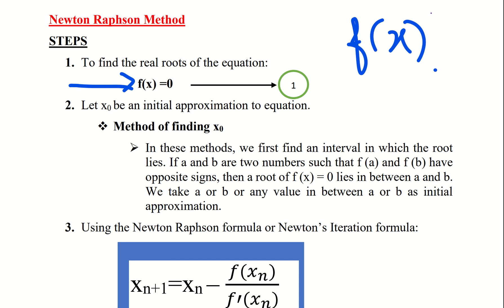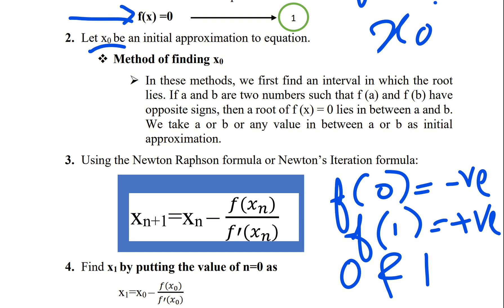S6 CE: CPCT : Newton Raphson Method ---Working rule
Working or Steps for finding the root of the Transcendental Equation